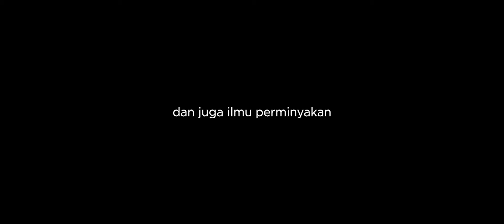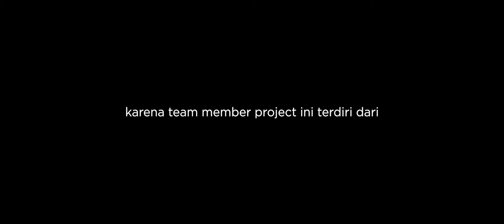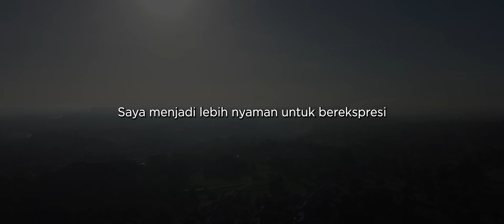How Diversity and Inclusion Act Affect My Life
Bagaimana Keberagaman dan Inklusi Bisa Mengubah Hidup Saya.

Video yang menceritakan pengalaman saya yang merasakan secara langsung pentingnya nilai-nilai keberagaman dan inklusi yang dipraktekkan baik dalam pekerjaan maupun kehidupan sehari-hari.

Terima Kasih kepada PT. Chevron Pacific Indonesia yang sudah berkontribusi dalam produksi minyak nasional dan membangun insan berkualitas di Indonesia selama 97 tahun.

Video ini meraih penghargaan sebagai video terbaik di Chevron IBU D&I Tell Us Your Story